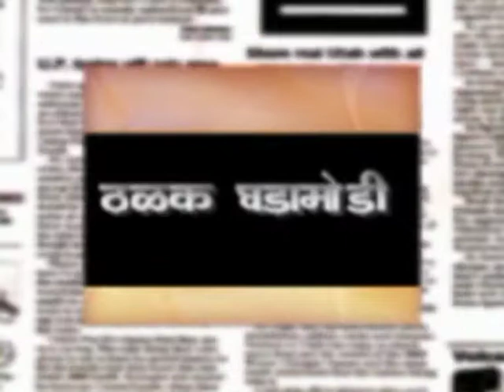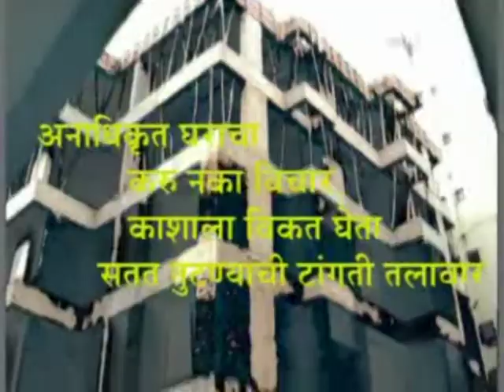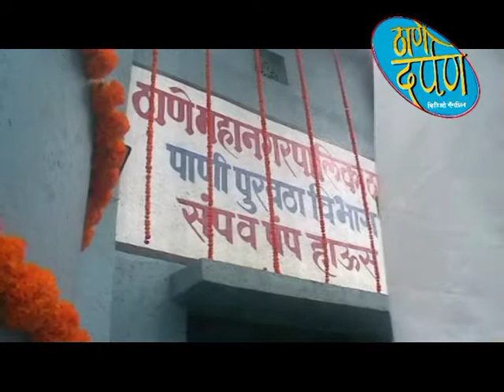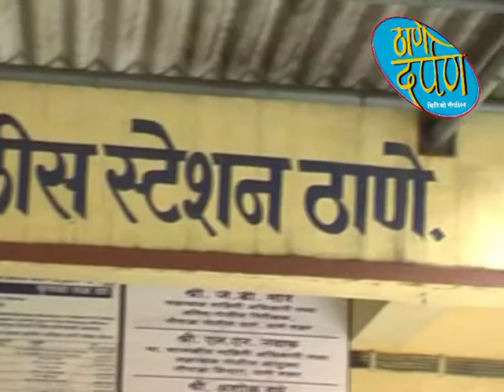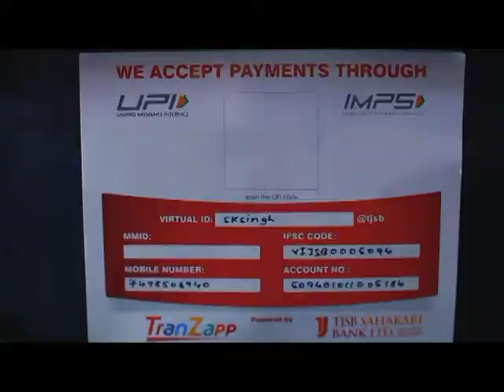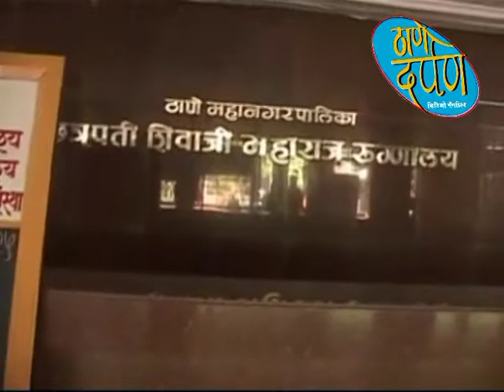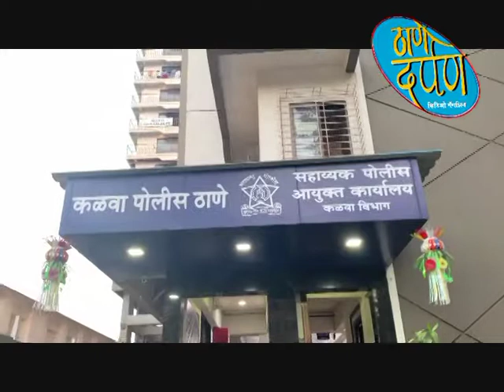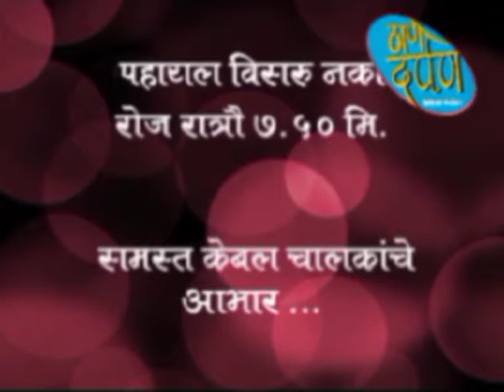thane darpan tv news 19.9.2019